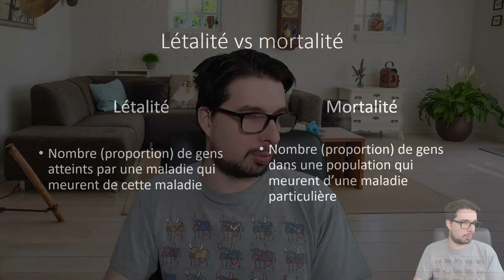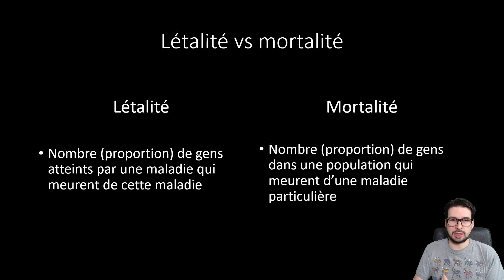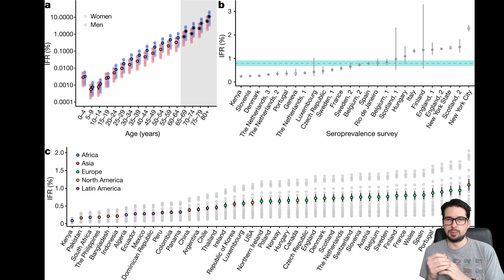Différence entre létalité et mortalité du Covid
Petite vidéo rapide pour vous expliquer la différence entre la létalité et la mortalité d'une maladie. Deux concepts proches mais quand même différents.